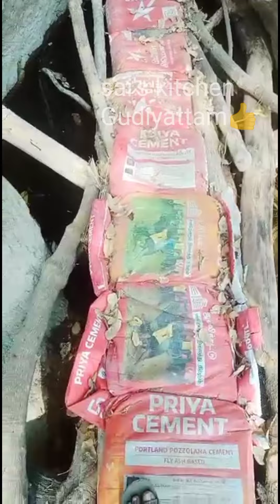மோர்தனா சுற்றி பார்க்கலாம் வாங்க//மோர்தனா ஸ்பெஷல்//morthana special